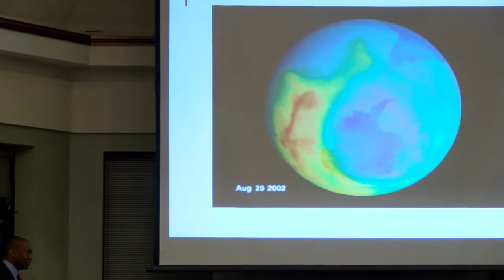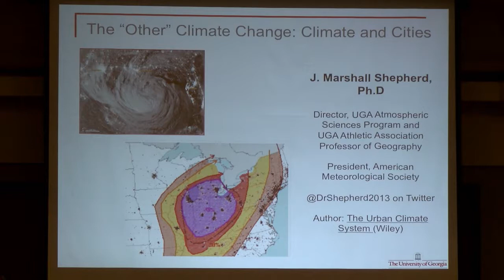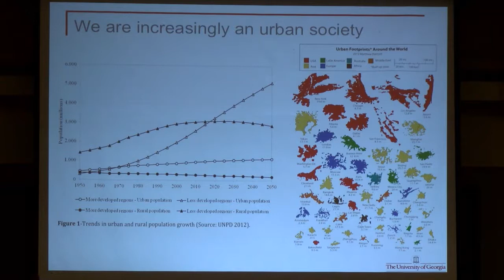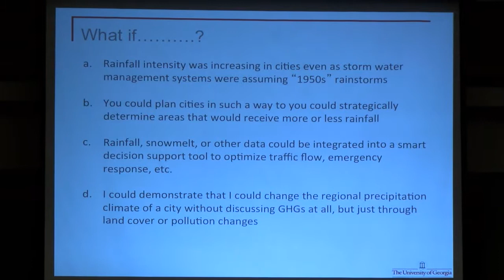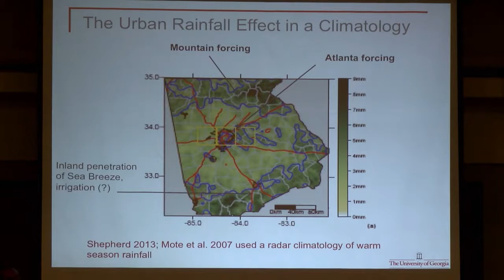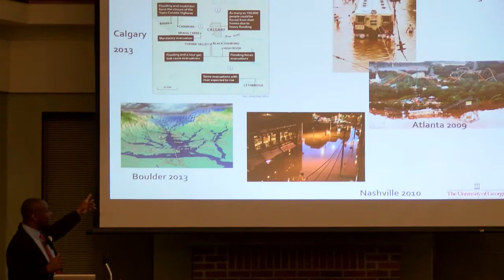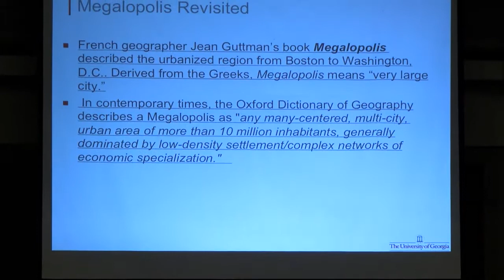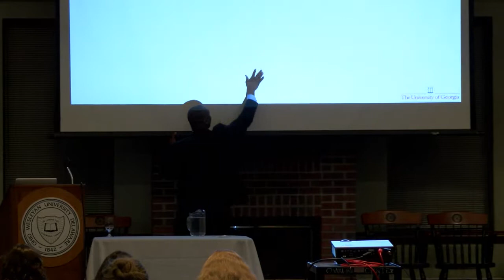November 19, 2013: Sagan National Colloquium: Marshall Shepherd